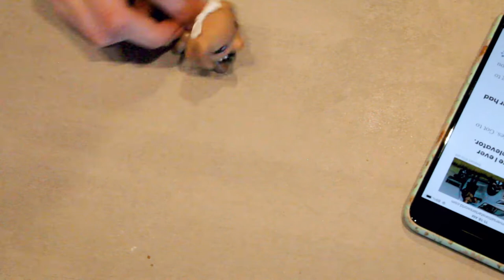LPS: Making Frog Cupcakes + Never Have I Ever 🐸 ✨ (Feat. NjaneLPS)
This video was SO MUCH FUN to make! Happy (belated) international frog day! Thank you to Nyah for being in this video and baking these really high-quality cupcakes with me! This video took lightyears to edit - that is why it is uploaded so late! We decided to also answer some of your LPS related never have I ever questions plus ones online! :)
This video is super chaotic but I love it haha! We have some *Pinterest-worthy* aesthetic montages, us chatting, actually baking the cupcakes, and answering your questions!
P.S.This video is for a teenage audience also!💗

Make sure to go check out Nyah's channel if you haven't already, along with other videos we have made together!⬇

*EQUIPMENT USED:
Camera: Canon EOS 60D
Camera Lens: 18-55mm f/3.5 5.6
Tripod: Velbon C-400, PH-248 V
Lighting: Godox Studio Lighting LED500
Microphone: Røde VideoMicro Microphone

Becoming Mr. Bossa. By Redeemin'
A Walk in Marais. By The Fly Guy Five
Neopolitan. By Guustavv
April Fool's Day. By Vendla
Keep it Under Wraps. By Mac Taboel
Mississippi Ramble. By The Fly Guy Five
Blue Bora Baby. By Little Island Leap
Stutter. By [ocean jeans]

Click here☟